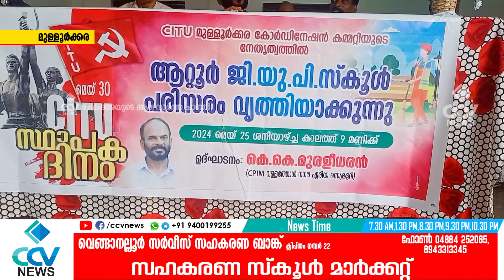CITU മുള്ളൂർക്കര കോഡിനേഷൻ കമ്മിറ്റിയുടെ നേതൃത്വത്തിൽ ആറ്റൂർ GUP സ്കൂൾ പരിസരം ശുചീകരണ പ്രവർത്തനങ്ങൾ